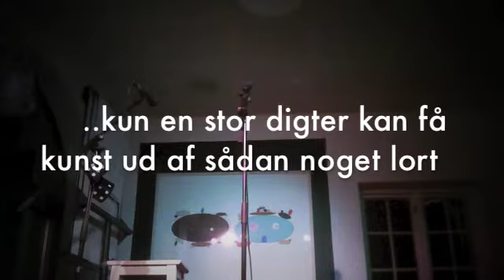TZ Frack - en smertefuld digtop(b)læser.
TZ Frack på brændpunktet